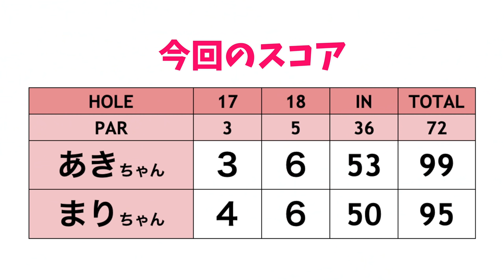新しい課題がみつかりました！【ゴルフ女子発掘！あきちゃん&まりちゃん編#7】